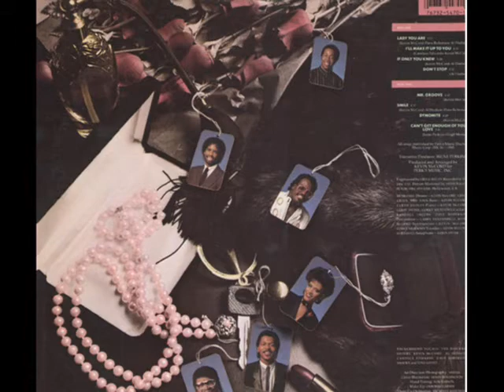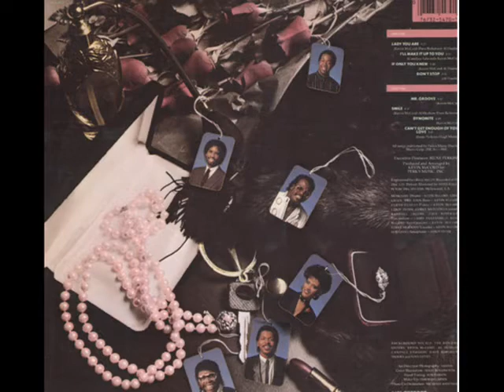Al Hudson & One Way - If Only You Knew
I love their ballad and quiet storm songs. Their ballads are underrated. Enjoy!